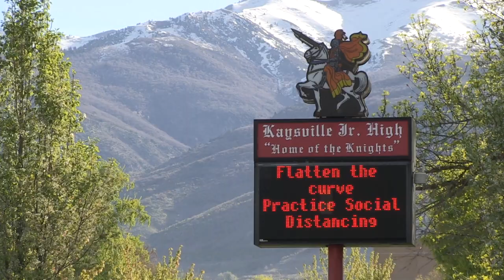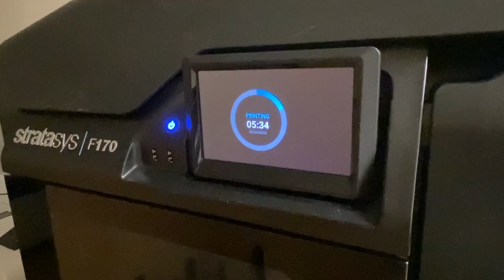Providing mask protection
Pam Beebe, a teacher at Kaysville Junior High, is doing her part to assist frontline workers during the Covid-19 pandemic. She discovered a good use for 3D printers in making masks to protect law enforcement and others.